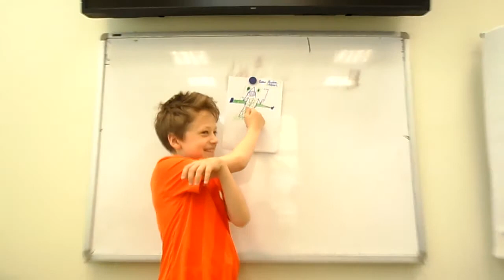"Лес" Поливаев Александр Евгеньевич